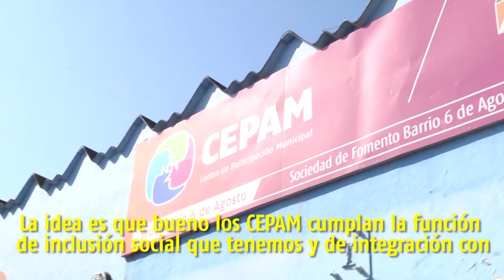Jornada Recreativa en el CEPAM de 6 de Agosto